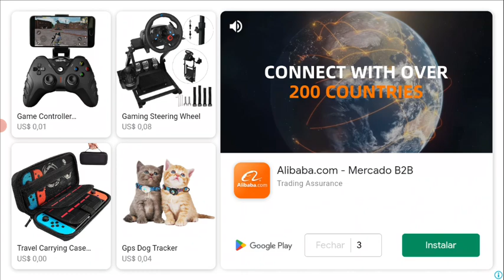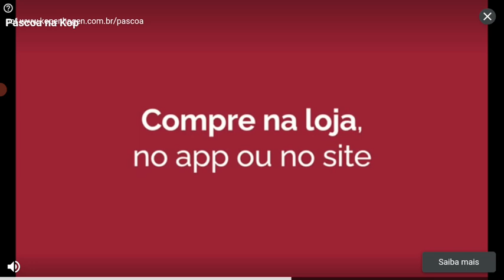tabuleiro congelante voltou (#34)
a volta de um jogo no mesmo tabuleiro do vídeo anterior